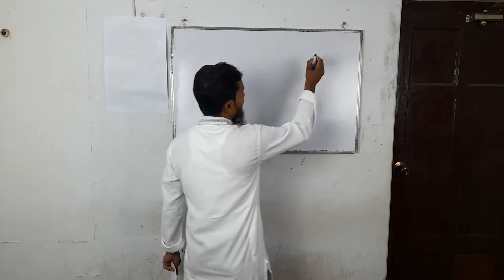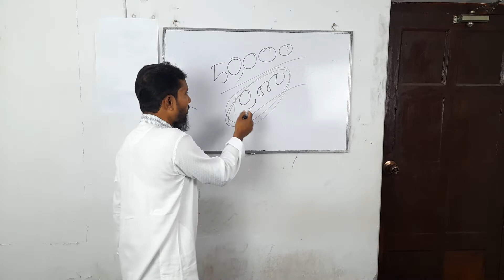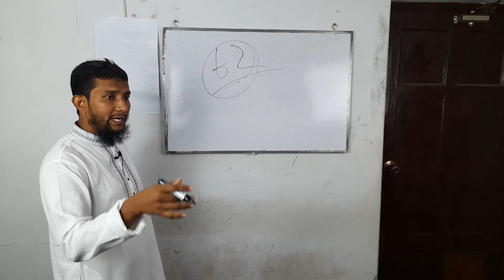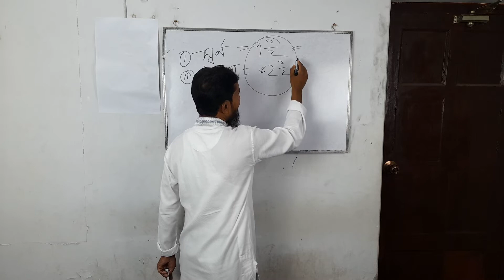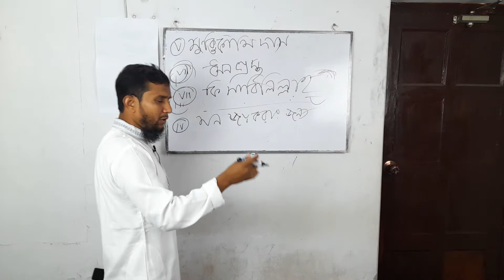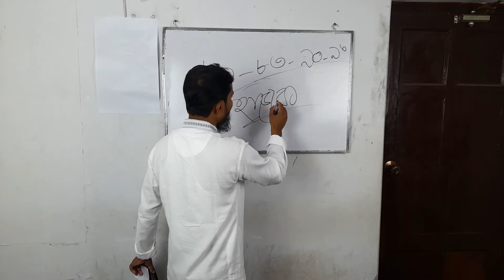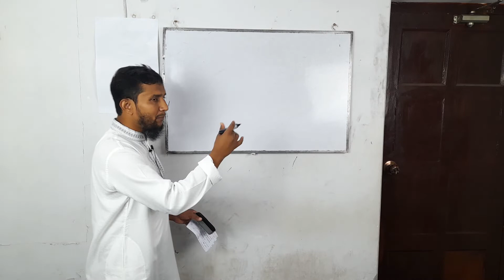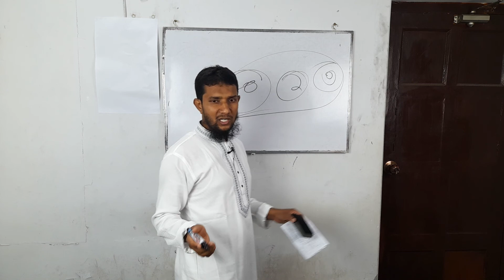JSC Islam Chapter-2